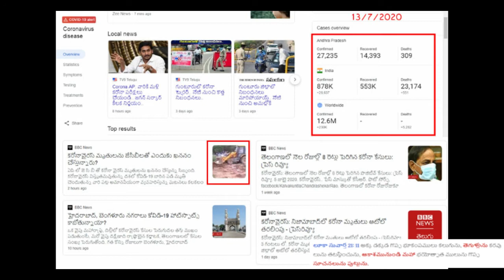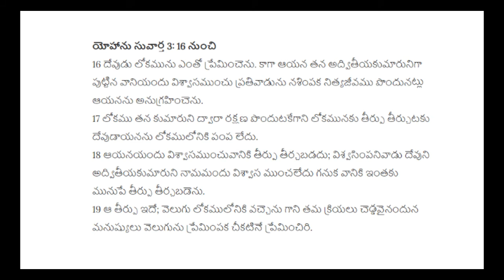క్రీస్తు రెండోవ రాకడ సూచనలు | Rakada suchanalu | Christhu rajya suvartha rakada suchanalu. Get ready